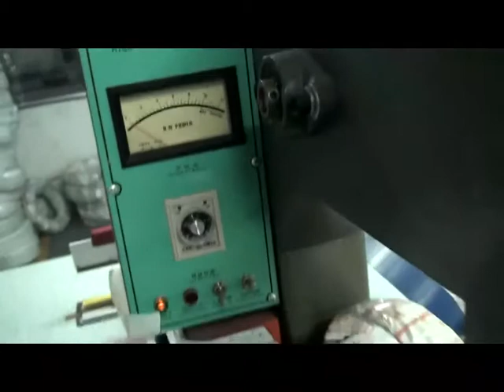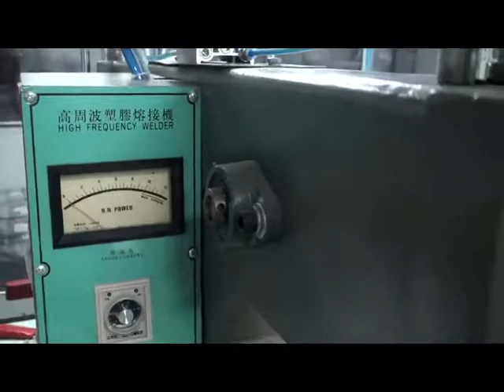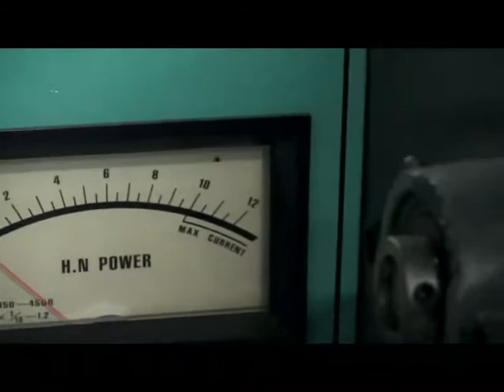how to use Foxygen High frequency PVC stretch ceiling film welding machine from china factory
We specialize in this field for 10 years, with the strength of  PVC stretch ceiling film and all relevance accessories,PE Foam,wallpaper,PVC tarpaulin with good quality and competitive price.
We hava professional team work which can do good quality within short time.